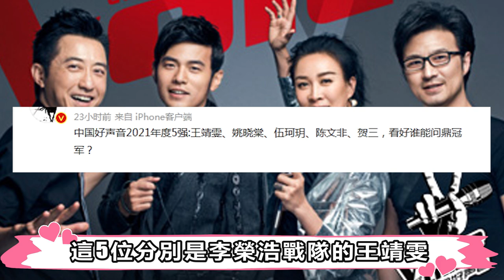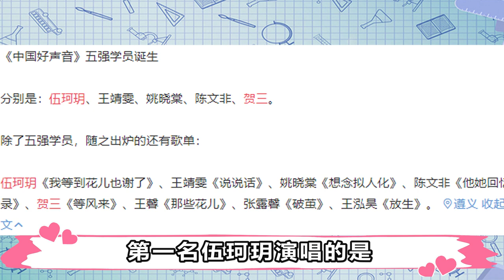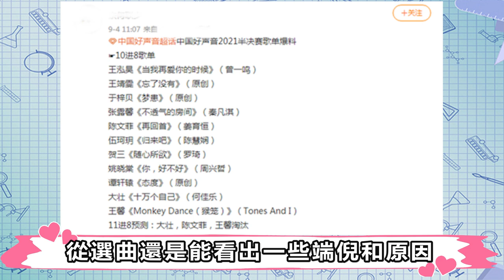《中國好聲音》5強“女兒國”？王靖雯伍珂玥成炮灰，陳文非預定冠軍？